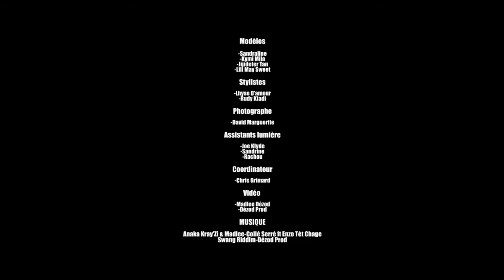Teaser shooting photo Ethnique Beauté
Teaser du shooting photo "Ethnique Beauté"

Modèles

-Sandraline
-Kymi Mila
-Jijideter Tan
-Lili May Sweet

Stylistes

-Lhyse D'amour
-Rudy Kiadi

Photographe

-David Marguerite

Assistants lumière

-Joe Klyde
-Sandrine
-Rachou

Coordinateur

-Chris Grimard

Vidéo

-Madlee Dézod
-Dézod Prod

MUSIQUE

Anaka Kray'Zi & Madlee-Collé Serré ft Enzo Tèt Chage
Swang Riddim-Dézod Prod